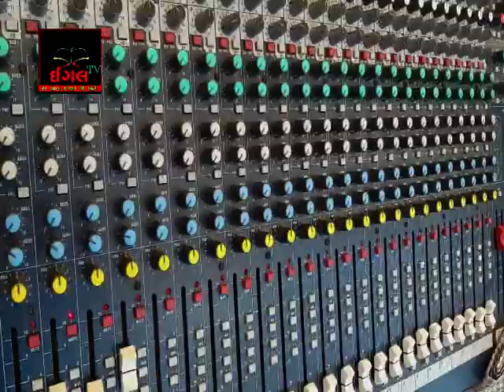salana imtiha sikhdiya imtihan 01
eagle sound mandvi
sikhdiya salana imtihan
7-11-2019